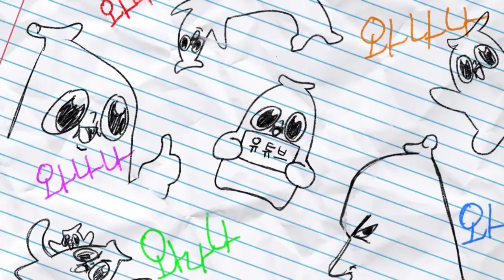소속사의 사려 깊은 선물